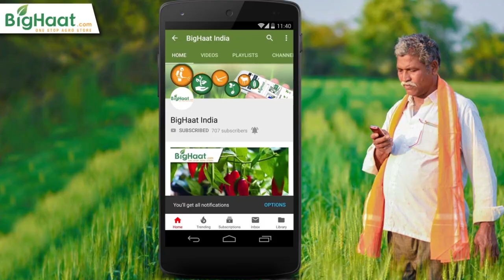ಕೊರೋನಾ ಬಿಕ್ಕಟ್ಟಿನ ಸಮಯದಲ್ಲಿ ರೈತರೊಬ್ಬರು ಬಿಗ್ಹಾಟ್ ನೊಂದಿಗೆ ಆದ ಅನುಭವವನ್ನು ಹಂಚಿಕೊಳ್ಳುತ್ತಿದ್ದಾರೆ.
Devraj faced several pressing issues due to the Covid-19 lockdown. We were able to provide swift help through our platform.